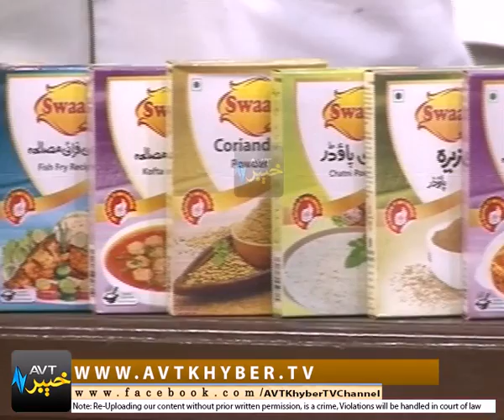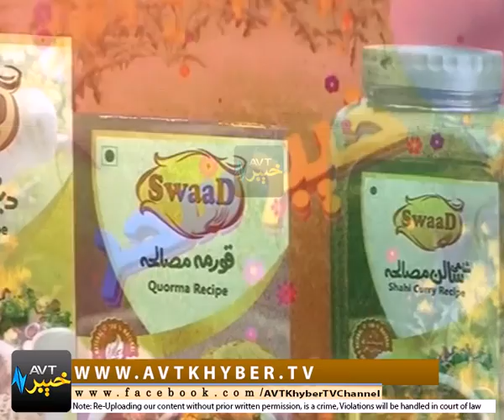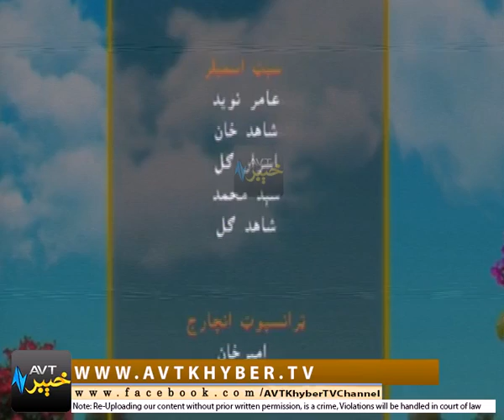KHYBER SAHAR PESHAWAR [11-02-2018] LIVE